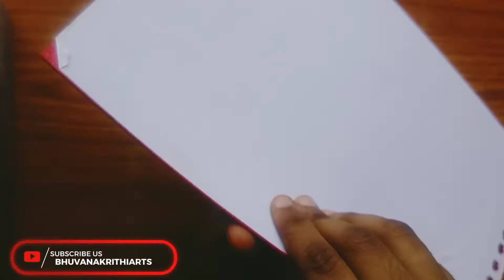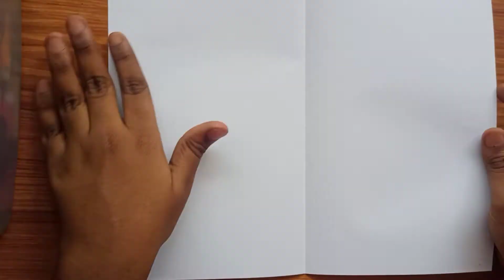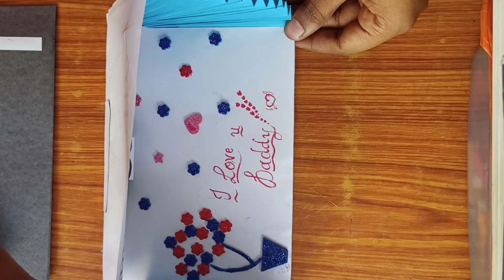How to make greating card for father's day || step by step|| Happy Father's day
Hey guys 😌
hope u all like these video
Stay safe
Stay home 🏡
. Thank u